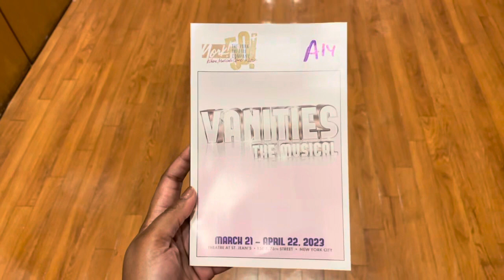Day in My Life New York City Vanities Musical Theatre 🎭 Orsay Bar & Restaurant🗽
Episode 2 Off Broadway Musical & UES Bar 🍸

Upper East Side 🌆 New York City

Orsay 🇫🇷 Bar & Restaurant 🍽️

Cocktails: Patron 🍸Martini

Appetizer: Truffle Fries 🍟

SEND ME PRODUCTS TO REVIEW🎬TRYON 🧖🏽‍♀️

Jazzilulu TV 📺 - ALL THINGS JAZZI 💃🏽
I Wish Everyone Peace, Love & Happiness 💖